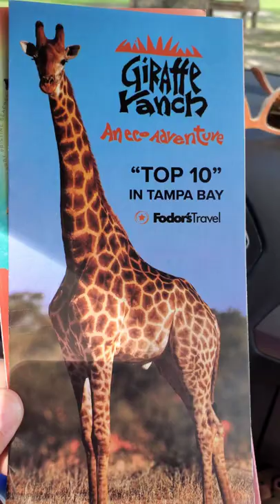Giraffe Ranch, Drive-Thru Safari Experience! Dade City, Florida's best thing to do!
Join us for a Safari without even leaving the car! We saw Giraffes, antelope, zebra, and more! We even have the opportunity to feed otters too!

Make sure you check out all that the Giraffe Ranch has to offer!

Please ensure you are helping keep our community safe. We are both vaccinated, and so excited to be able to hang out with our vaccinated friends!
Make sure you also help us continue to preserve the place we visit for the next people, we practice the leave no trace principle, and always stay on designated trails.